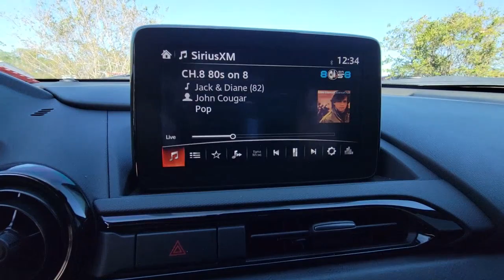2020 Mazda MX-5 Miata RF Cocoa Beach, Palm Bay, Kissimmee, Deltona, Titusville, FL P1700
Jet Black Mica Used 2020 Mazda MX-5 Miata RF Club available in Titusville, Florida at Parks CDR Space Coast. Servicing the Cocoa Beach, Palm Bay, Kissimmee, Deltona, FL area.

5600 U.S. 1